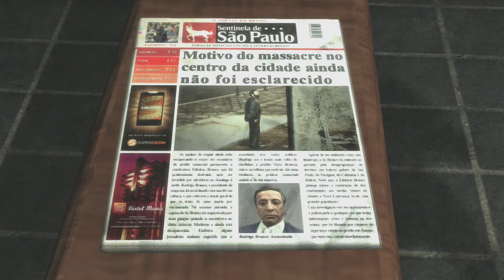Max Payne 3 100% Walkthrough Xbox 360 Chapter 10 - Bus Stop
Like This Video For More Max Payne 3 Videos / Walkthroughs

This is a 100% Walktrough of MAX 3 All Gold Gold Gun Locations And Clues Are Found